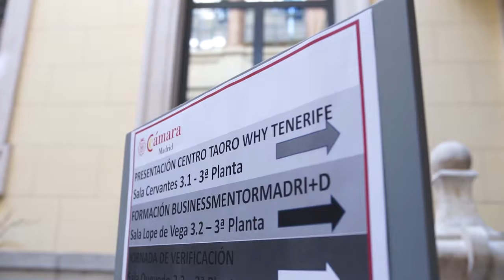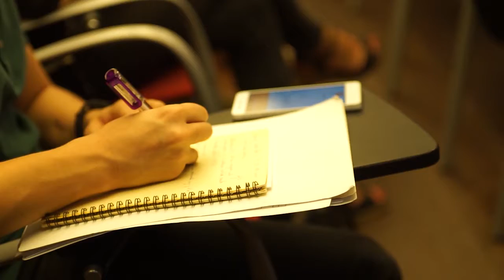Tenerife presenta a inversores el concurso público para explotar Hotel Taoro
El Cabildo de Tenerife presentó esta mañana en Madrid a inversores nacionales los detalles del concurso público para la explotación del Hotel Taoro